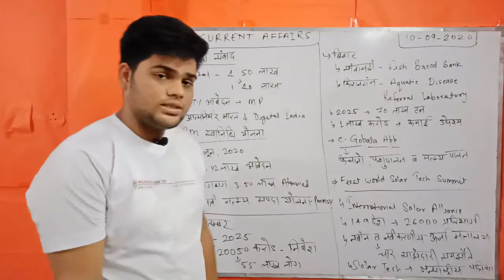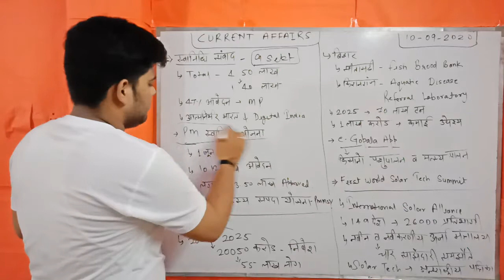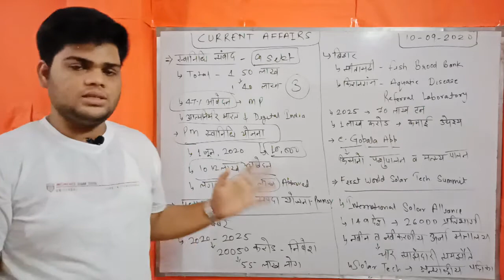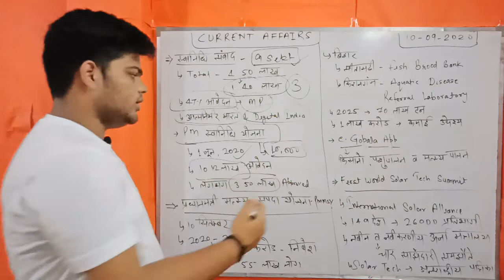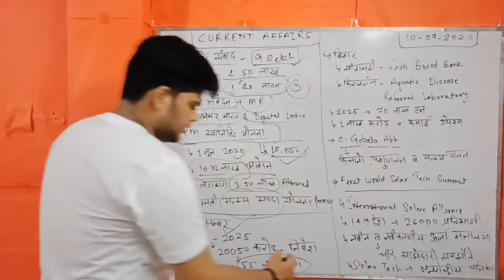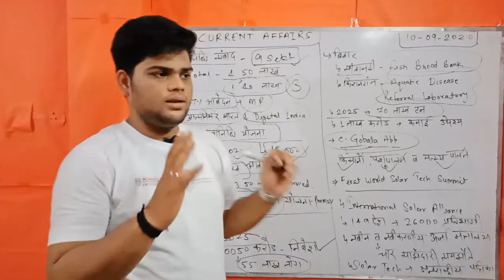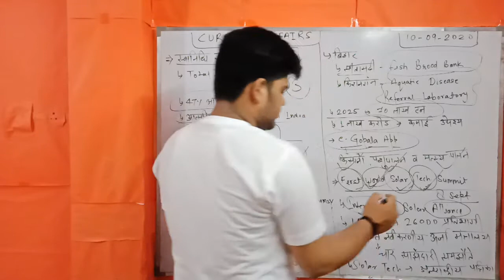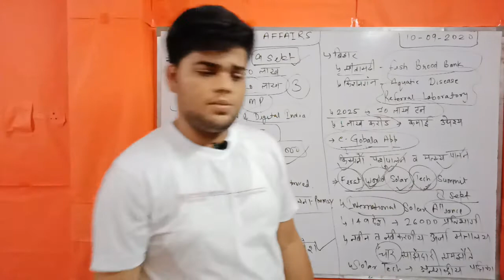CURRENT AFFAIRS 10-09-2020|SWANIDHI SAMVAD|PM SWANIDHI YOJNA|PM MATASYA SAMPADA YOJNA|E GOPALA APP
These videos will help you in your upcoming competitive examinations
Delhi Police : Constable, SI
RRB : Group D, NTPC
SSC  : MTS, CHSL, CGL
Banking
and other examination

Kunal Shakya Sir